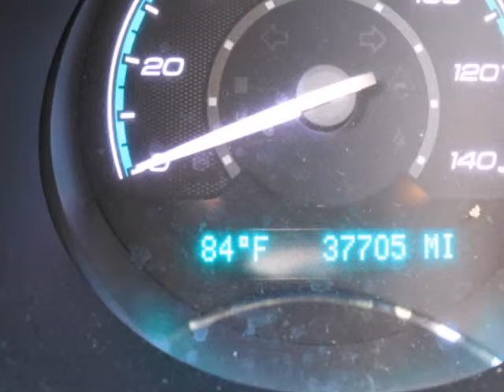2010 Chevrolet Malibu 4dr Sdn LS w/1FL SECURITY SYSTEM TRACTION CONTROL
2010 Chevrolet Malibu 4 Door Sedan LS w/1FL
Stock Number: 2138
VIN: 1G1ZA5E00AF278608

We think you will love this PRE-OWNED 2010 Chevrolet Malibu 4 Door Sedan LS w/1FL which has 37704 miles. It comes fully equipped with Alloy Wheels, Am/Fm Stereo Radio, Anti-Lock Braking System, and many other features.Please call us for a walk around description of the vehicle or to schedule a test drive.